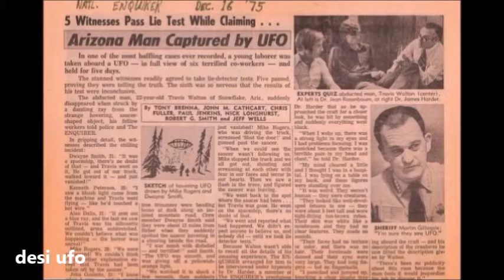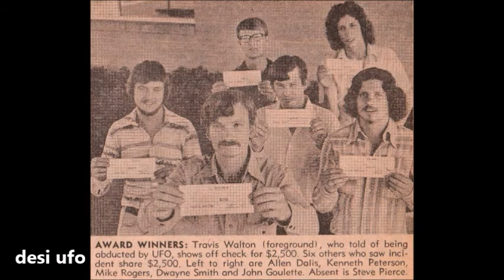एलियन अपहरण - 1 , ट्रैविस वाल्टन / alien abduction - 1 , Travis Walton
एलियन अपहरण - 1 , ट्रैविस वाल्टन / alien abduction - 1 , Travis Walton facebook